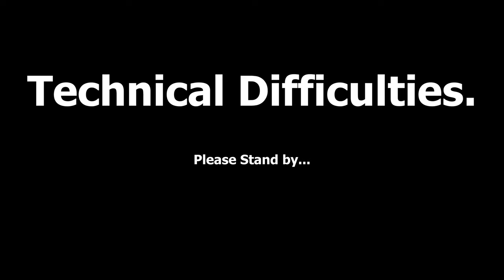Asked to stop filming, Drive it till it Breaks: Episode 4, Parkersburg, WV to Wayne National Forest.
Fourth video in what is turning into a long series about driving my rusty, old, and sadly neglected 1998 Ford Ranger from Upstate NY to Alaska.

In this episode I drive from Parkersburg West Virginia to Wayne National Forest in Ohio. I make many attempts to find activities to film and entertain myself. I have very limited success, get asked to stop filming, and take a detour over an ATV trail that google thinks is a road. All followed by a few repairs and a route decision.

You will see no interstate highways in these videos. I am trying to make the entire trip on scenic highways, byways and back roads. I will only ever take the interstate if there is no other option, and it will only be shown in the time-lapse. Interstates are boring. Expect quite a bit of driving footage, random exploration, and being subjected to whatever is passing through my head while the camera is on.

Weekly uploads for now. Many more episodes already in the works.